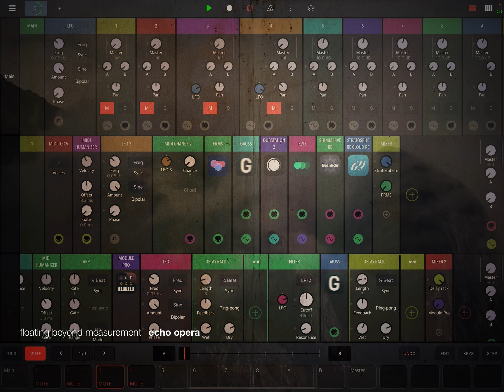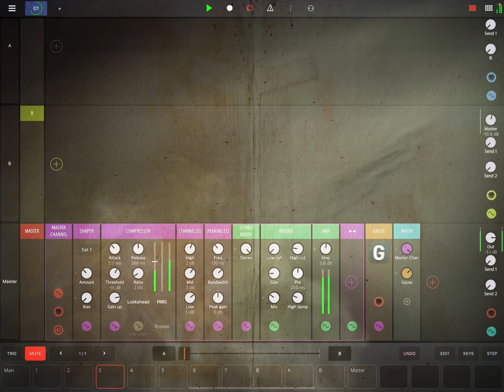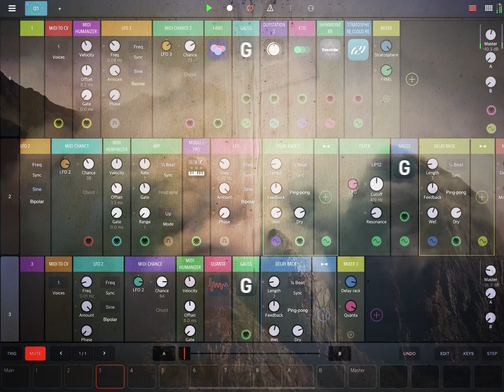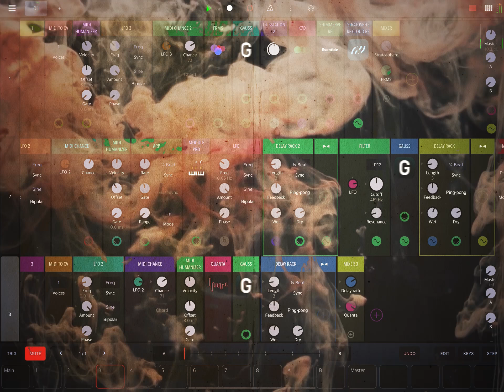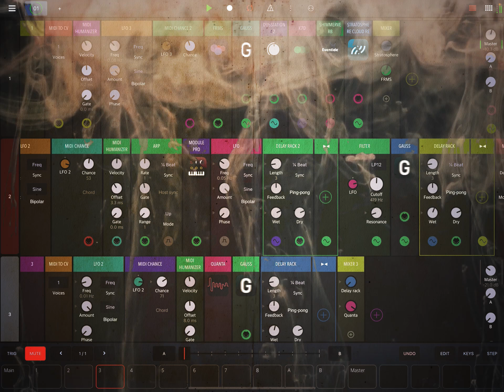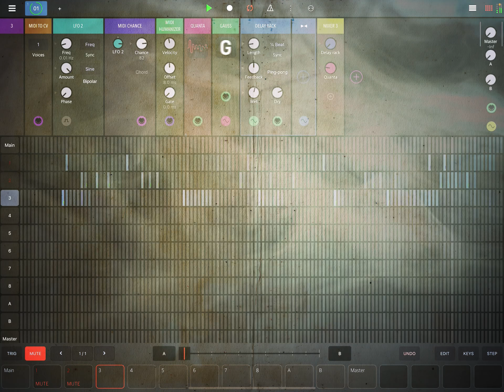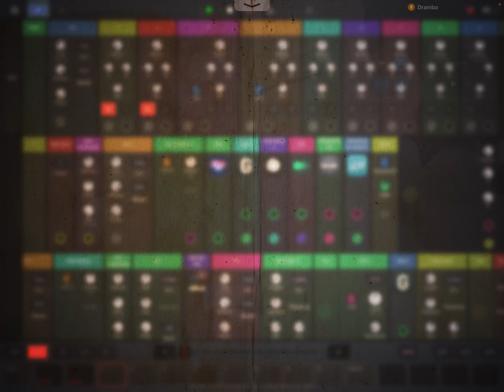floating beyond measurement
Howdy everyone:

Today was a very good day in Drambo. I decided to try a little experiment designed around constraints. I wanted to see how far I could take a 4 Track composition inside of Drambo and make something layered, textured and with a lot of movement in an ambient space.

So the following Track represents this experiment in it's entirety. So what did I do, you might ask.

Go ahead. Ask. 😬

Well, I brought Gauss in to the equation. This allowed me to record my foundational loops and still allowed me to construct additional sounds atop these foundational loops by leaving the Monitor ON within the instances of Gauss.

I then decided to go all in on Randomness, Chance, Humanness and a Mixer per Track. Everything was sounding pretty nice, but I decided to add a 5th instance of Gauss to the Master Track, which I recorded for 45 seconds, and dropped to 50% Speed and then added a Mixer to the Master, so I could control the main part of the track to the slower part of the track. Needless to say, things became a little mesmerizing to my ears by doing this.

Ultimately I mapped all of my Mutes, Mixers, Chance and Volume knobs to my Midi Mixer and recorded the performance as best as I could based on the feeling it was giving me while it played back.

It was a worthwhile exploration and journey that I allowed myself to go on today, and I feel a little bit closer to the power and flexibility that Drambo gives us as musicians and sound designers.

Anyhoo, I figured I'd provide a little background on the piece...so I truly thank you for your time today and always.

Have a blessed day everyone. I hope the piece provides some comfort and relaxation to you.